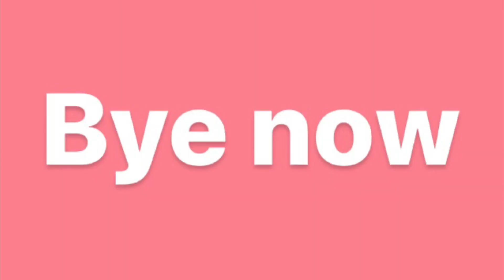الكتب يلي قرأتها بشهر آب📚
Whatuppppp

الكتب المذكورة:

Shatter me
One of us is next
Confess
We were liars
Beautiful boy

Talk to me:

🍓good reads: rose